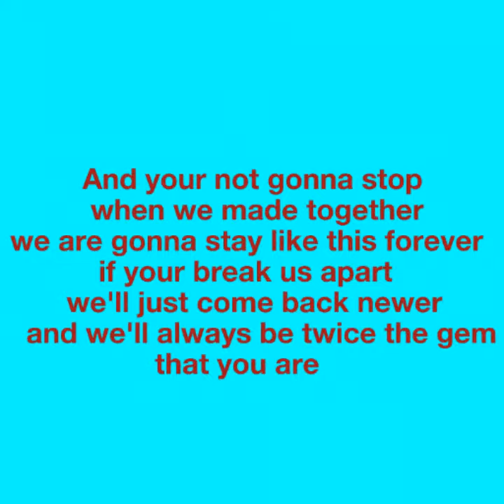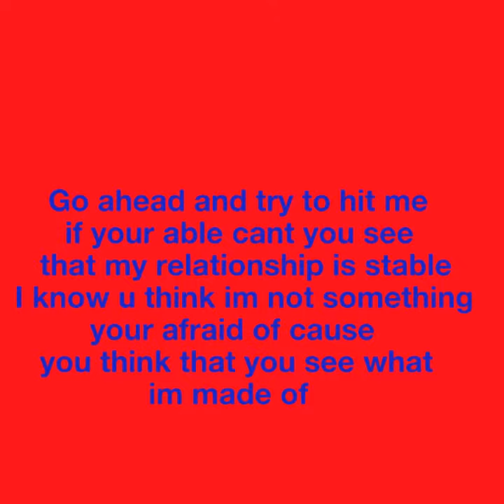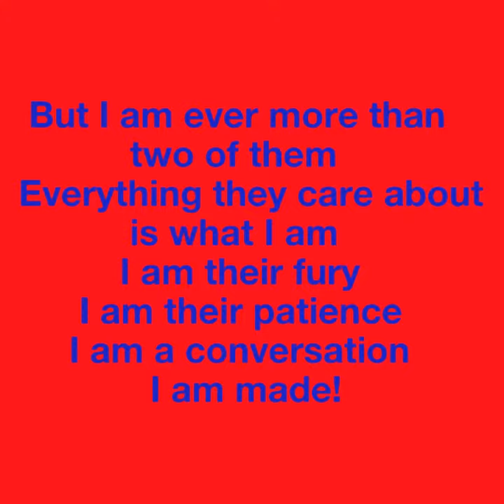Stronger than You Lyrics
I luv it! Its a lovely song.